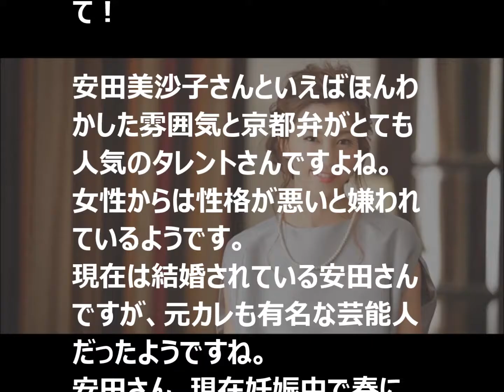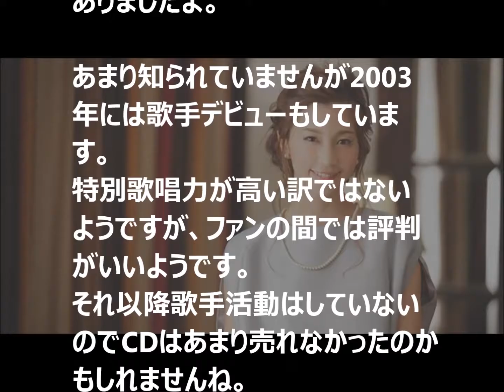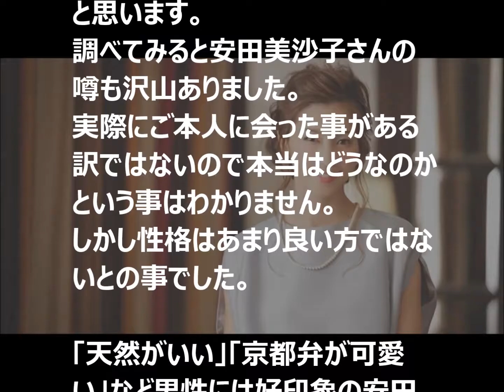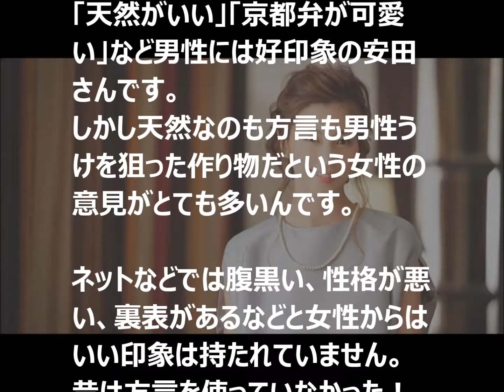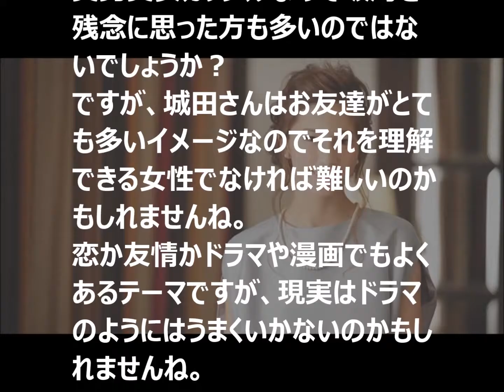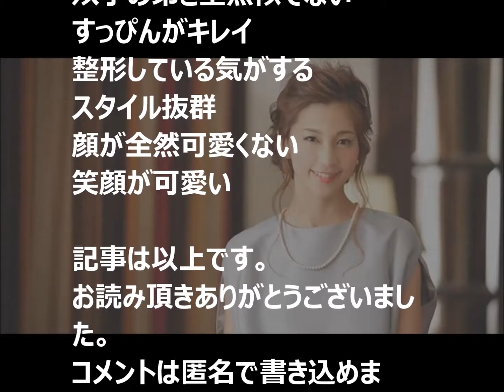【恐怖】 安田美沙子、意外過ぎる性格!?旦那の下鳥直之の浮気相手や離婚について！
安田美沙子、意外過ぎる性格!?
旦那の下鳥直之の浮気相手や離婚について！

→ 追っかけトレンド芸能情報 様